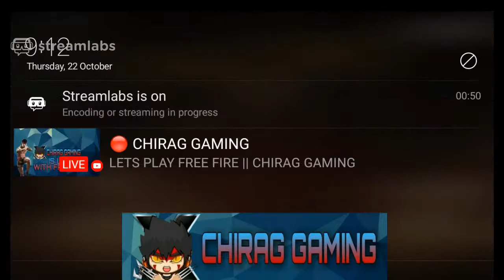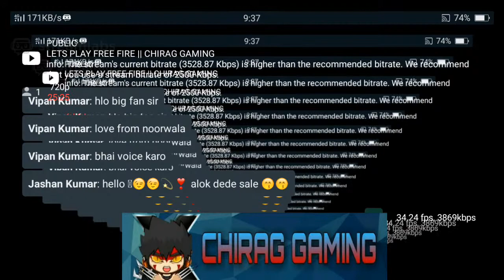LETS PLAY FREE FIRE || CHIRAG GAMING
This is my first live stream.
So,I hope you will give me positive reaction.